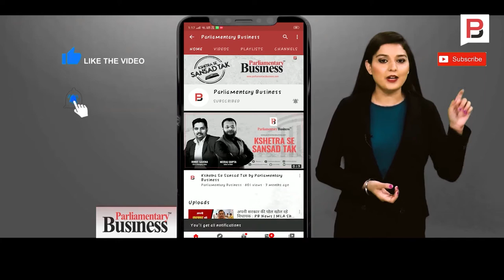लोकतंत्र के 'गांधी'... आज भी जिंदा है सादगी और सेवा भाव | "Gandhi of Democracy" | Mahatma Gandhi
भारत में महात्मा गांधी सहित ऐसे कई नेता थे… जिन्होंने ‘सादा जीवन उच्च विचार’ का नजरिया अपनाते हुए राजनीतिक यात्रा पूरी की… उनके इन विचारों की झलक आज भी कुछ नेताओं में देखने को मिलती है…जमुना प्रसाद बोस तो सादगी के मिसाल थे ही पर सादगी और सेवा भाव के लिस्ट में और भी कई नाम है जिन्होंने ने सब कुछ त्याग केवल जनता की सेवा की, ना खुद के लिए पैसे बनाए, ना ही घर... आजादी के सात दशक बीतने के बावजूद आज भी राजनीति में सादगी और सुचिता के उदाहरण कायम हैं…लोकसभा के पूर्व डिप्टी स्पीकर और झारखंड के खूंटी संसदीय क्षेत्र का आठ बार प्रतिनिधित्व कर चुके भाजपा सांसद करिया मुंडा की सादगी स्वाधीनता के बाद के नेताओं की याद दिला देती है…